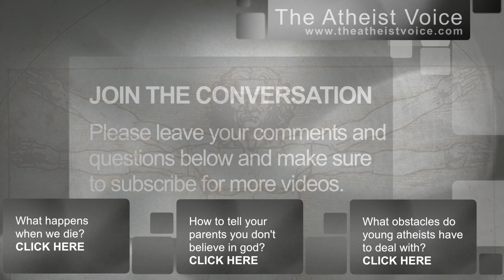Is Atheism a Religion ?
Is Atheism a Religion?  Hemant Mehta